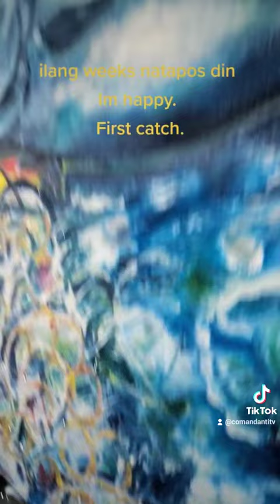A59-First catch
Bangkulisan Ang tawag sa isda nga kasagaran kuha sa akong amahan pag managat sya.